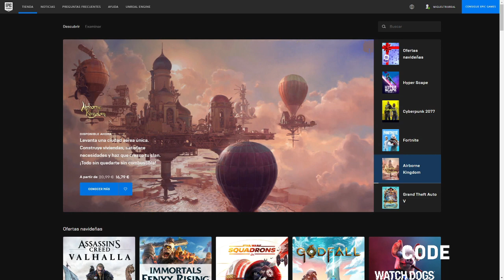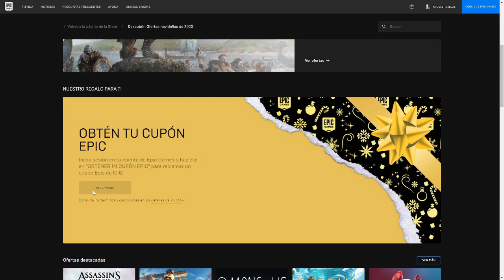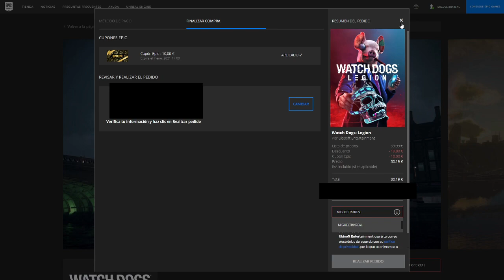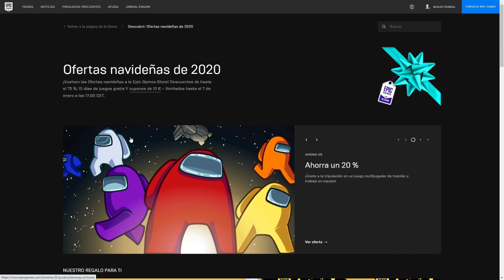*10€ GRATIS* COMO CONSEGUIR CUPÓN DE DESCUENTO EN EPIC STORE Y CÓMO UTILIZARLO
● Código de Creador en la Tienda de Fortnite: MigueltrixReal

► Miembros del canal (LEYENDAS):

- LiX TurtleX V
- Gamuza529
- Psychoz
- Kevin Gonzalez
- xSlydden
- Faze_Fidel23
- RazedByLucho
- Saul Marquez
- monster dance off fortnite
- Soulan
- kervines
- blue
- Ursi
- xmonito_pro
- ELJUAN

► Leyendas de Twitch:

- Junglas38
- Soulan_
- Ursi1998
- xSlydden
- juan13951
- Alcachofat
- Saulmok34
- mapashex_
- elcebollinh
- generalinvierno
- Loxias19
- nikogr__10
- luchoelmejorxd
- Kirox
- Atxo
- NovaPowers
- elias_dun21
- jfue